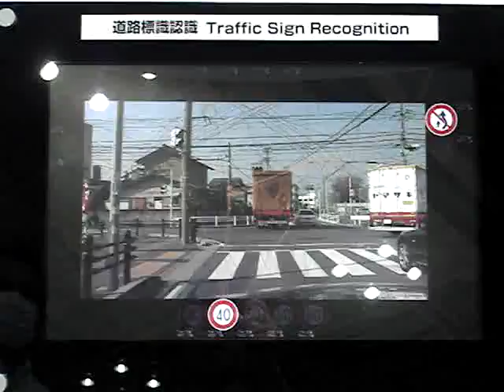AUTOMOTIVE ENGINEERING EXPOSITION 2009 Traffic Sign by DENSO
AUTOMOTIVE ENGINEERING EXPOSITION Traffic Sign by DENSO